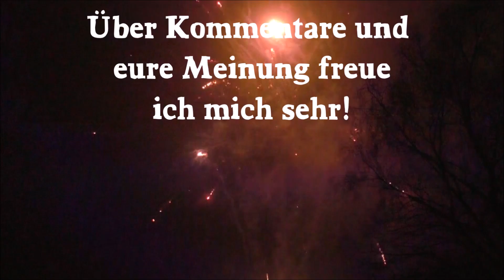Röder Resteschießen 2018 mit anderen Pyros - Bunte Abend-Mischung [TEIL 3]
Am 03. Oktober waren ich und einige andere Pyro-YouTuber bei Röder Feuerwerk zu einem herrlichen Resteschießen eingeladen.
In der Dunkelheit gab es zahlreiche Bodeneffekte, Vögel, Batterien und natürlich auch Raketen. Bunt gemischt seht ihr diese hier in Teil 3 von 4 :)
Achtung - Symbolfoto als Thumbnail!

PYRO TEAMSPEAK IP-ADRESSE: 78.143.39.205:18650